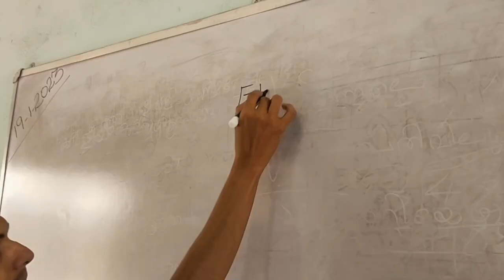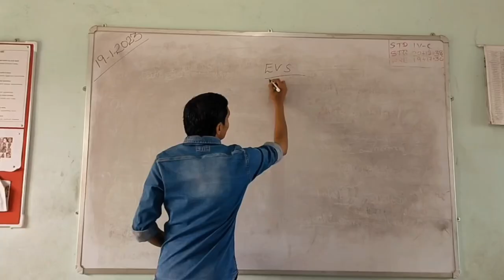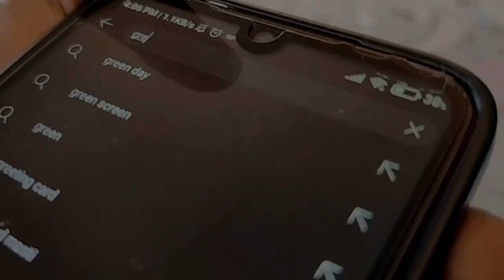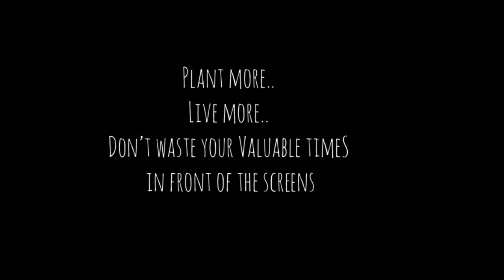SAVE ENVIRONMENT | The Core | ENVIRONMENT DAY ShortFilm 2023 | DARUSSALAM SCHOOL | Malayalam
“The Core”

This short film is made for children says that nature and environment are part of life and life apart from it is not possible, but everyone like children can easily enter into the conceptual world of this shortfilm.

A SHARAFUDHEEN SREEMOOLANAGARAM ShortFilm
In association with Darussalam Schools, Chalakkal-Aluva
Audio and video mixing : SFF STUDIOS
Production controller : Sabeelussalam Chalakkal
Graphics: Roshan Bin Ummer

Cast:
Sinan
Shahjahan Mullapilly
Ameenulla

Thanks:
Faheem ( Headmaster, Darussalam LP school)
Zameel
Fazal
Shafeeq
Safna
Bilal
Teaching, Non-Teaching staffs and Students of DARUSSALAM SCHOOLS, Chalakkal

SHORTFILM (2023)
Malayalam
Duration 5:49 min
Official Shortfilm Released on 26_JANUARY_2023
SFF_STUDIOS